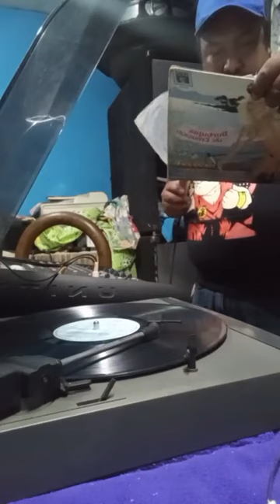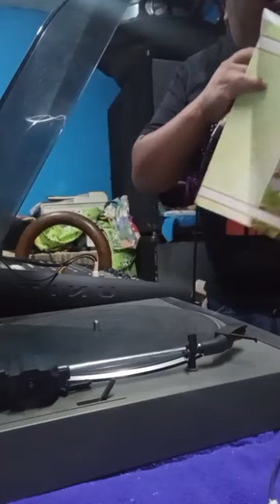SONIDO EL CHINGAO POLITO EN VIVO 1ERA TRANSMISIÓN DEL 2024 SAN FRANCISCO CHIMALPA NAUCALPAN 2024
SONIDO EL CHINGAO POLITO EN VIVO 1ERA TRANSMISIÓN DEL 2024 SAN FRANCISCO CHIMALPA NAUCALPAN  2024 LAS CÁMARAS DEL ORIGINAL PANTHER TV